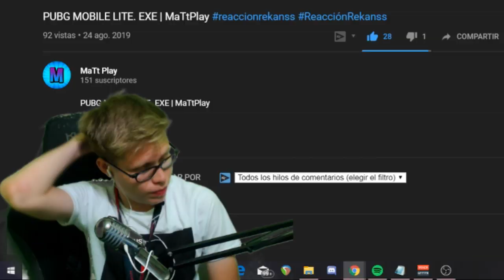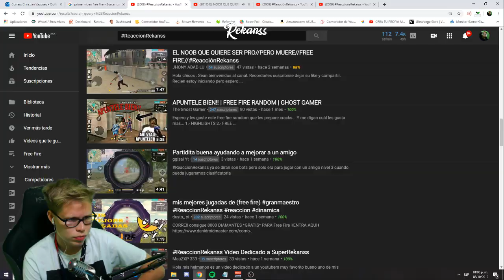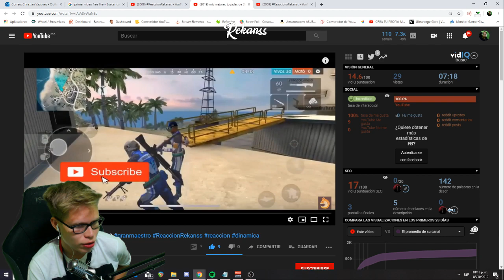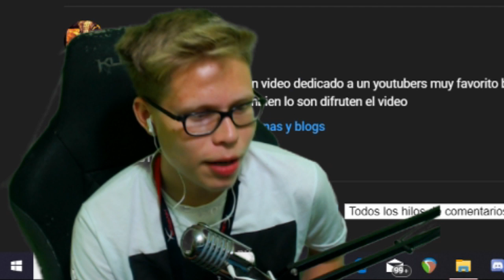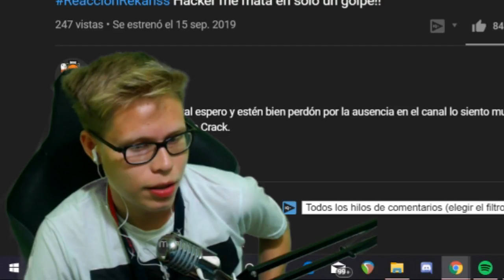¿¡QUE ES ESOOOOO?! WTF || REACCIONANDO a VIDEOS de SUSCRIPTORES #2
◆TWITCH || ABRE PARA MÁS INFO

Recuerda que si quieres que vea tu vídeo usa el ReaccionRekanss (ponlo en el título o descripción de tu videos) para que yo lo vea ;) si no ví tu vídeo tal vez lo vea en el próximo, y recuerden que entre más original más probabilidades tendrán de que aparezca en esta serie!

Bearded Skull - Five
Charlie Puth - Betty boop